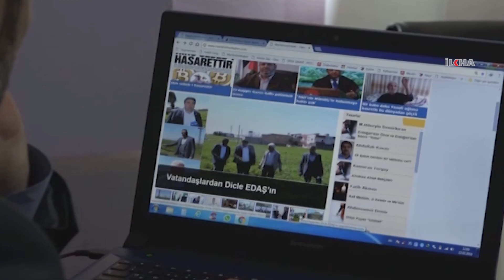“Bu gece Allah'ın bizlere ihsanıdır”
Regâib’in ihsan gecesi olduğunu söyleyen Molla Fesih Memiş, bu gecede daha çok ibadet edilmesi konusunda Müslümanlara tavsiyelerde bulundu.